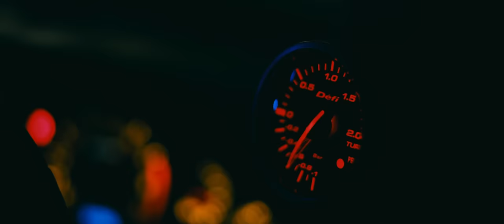SELLO - Irish Girls ☘️ ft. Reggie B (Official Music Video)